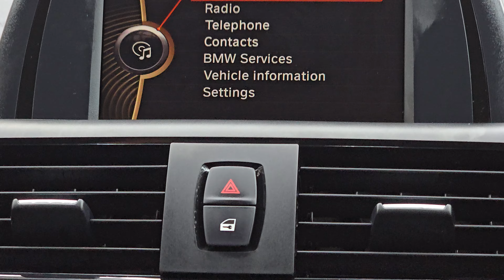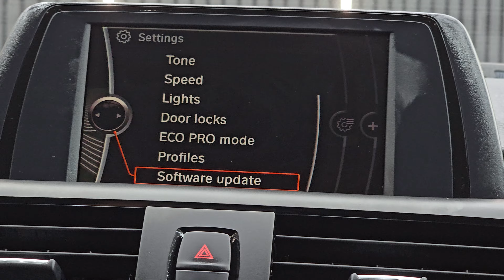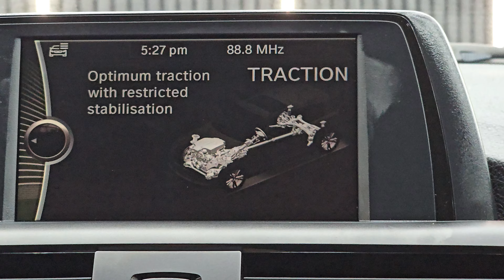BMW 1 Series 116D SE Auto Hatchback AUTO 8 GEARS